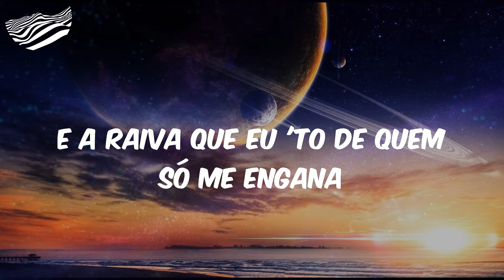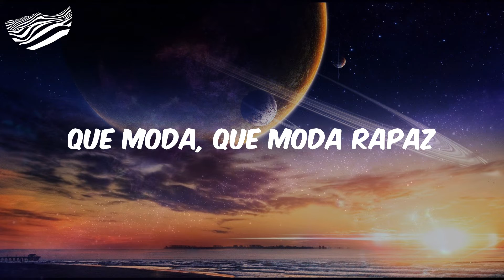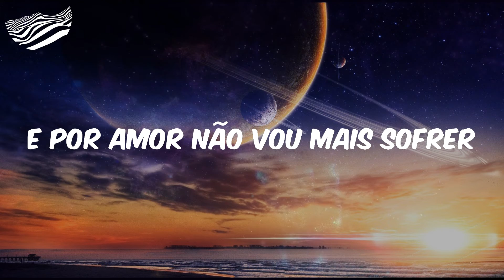(Letra) Cleber & Cauan - Boca Ocupada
Letra Boca Ocupada
Cleber, Matheus
(Cauan) Ao vivo
Toda vez que eu me envolvo
Coração fica emocionado
Eu me apego fácil
Sempre saio por baixo
Eu errei de tanto tentar acertar
Cansei de falar eu te amo
Pra quem não merece escutar
E a raiva que eu 'to de quem só me engana
Vou descontar na cama
Por amor não vou mais sofrer
E eu já tenho um plano
Vou beijar todo mundo
Boca ocupada não fala eu te amo
Oh, oh
Bora Cleber & Cauan
Matheuzinho
Que moda, que moda rapaz
Coração fica emocionado
Vai os menino
E eu já tenho um plano (vários planos)
E por amor não vou mais sofrer
Por amor eu não vou mais sofrer
E eu já tenho um plano (qual plano)
Eu vou beijar todo mundo
Oh
Cleber & Cauan
Valeu Matheus
Daqui pra frente é só pra frente
Amém